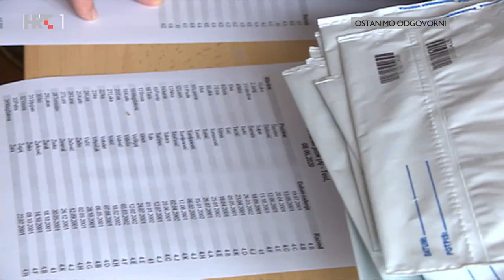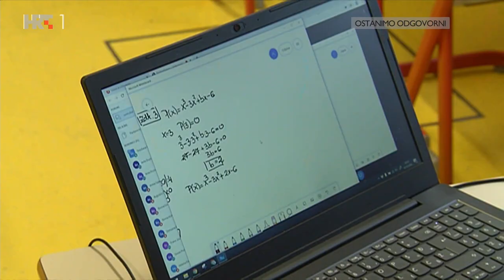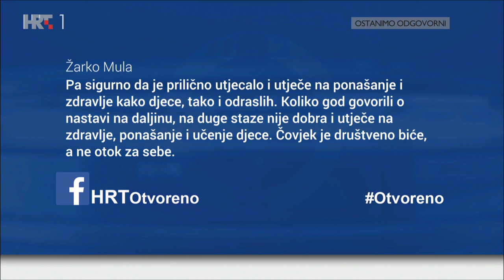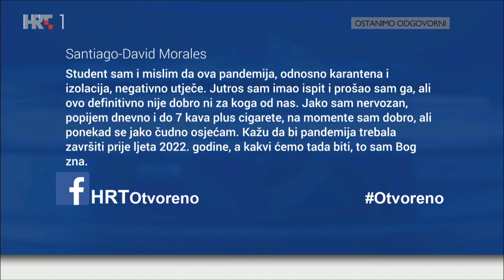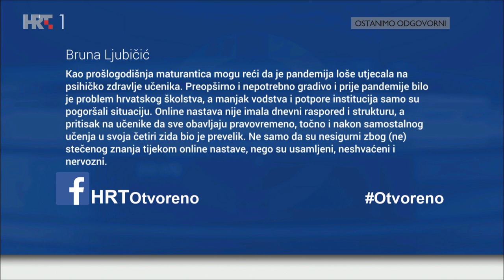OTVORENO, 29. ožujka 2021.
Broj zaraženih koronavirusom raste! Sve više županija prelazi na online nastavu. Pandemija je promijenila sve, pa i model obrazovanja. Nastavi na daljinu morali su se prilagoditi učenici, ali i nastavnici. Kako to utječe na učenike, učitelje, profesore, roditelje i uspjeh na kraju školske godine?